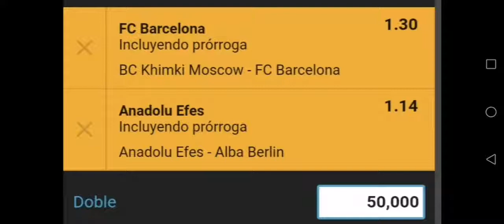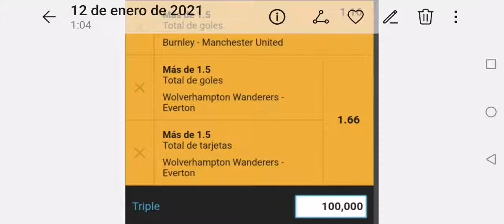Pronósticos día 12 de enero del 2020